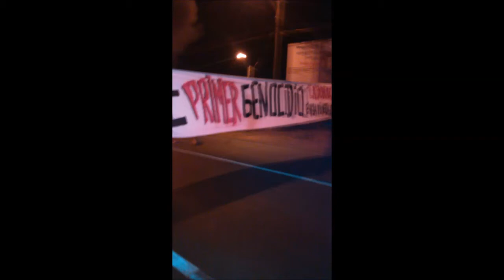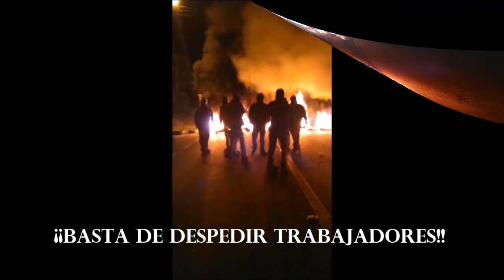"Provincia De Petorca En Llamas" trabajadores Se tomaron la Ruta a Las Mineras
02 de Febrero 2015 " Provincia de Petorca en llamas "
Cansados de los abusos por parte del empresariado las Organizaciones Sociales, Sindicales y Políticas unieron sus fuerzas y de amanecida se tomaron la ruta de acceso a la zona Minera,  manteniendo un corte desde las 04:00 de la madrugada hasta las 09:00 hrs. de la mañana.